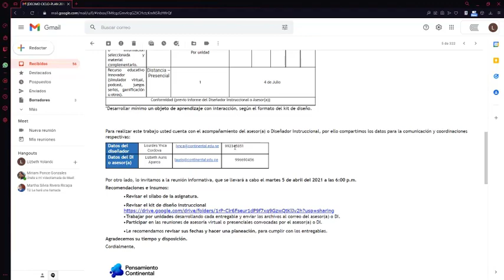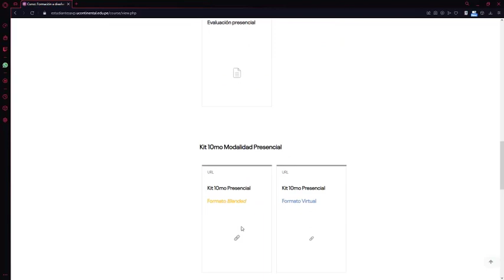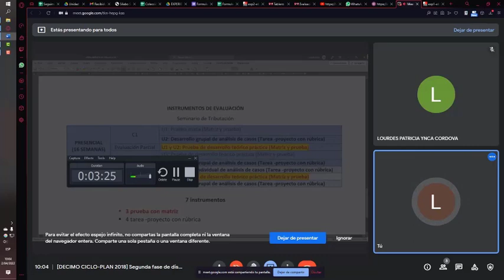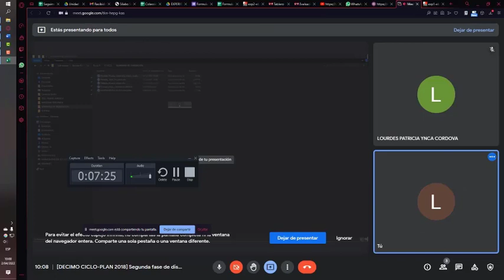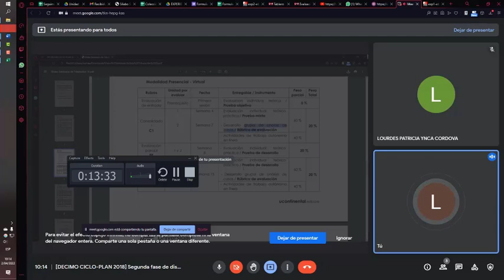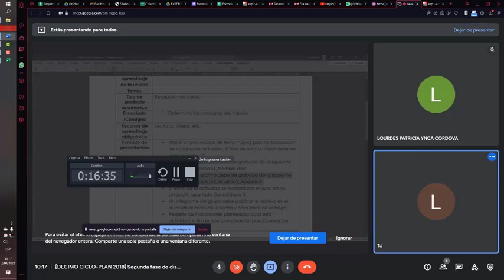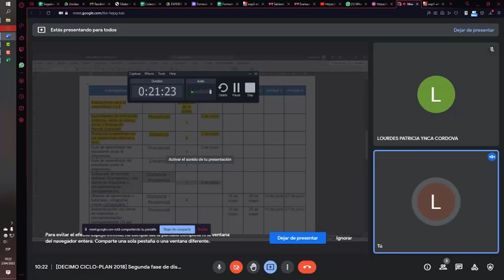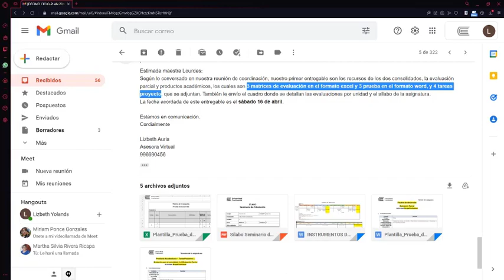Planificación primera reunión (antes – durante – después)